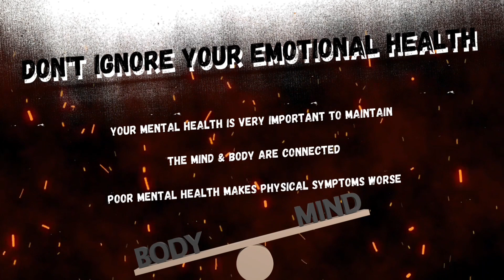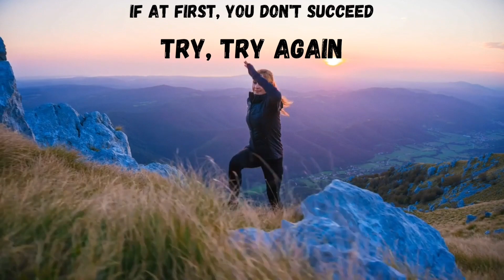That Chronic Illness Life! Episode 4 - Don't Ignore Your Emotional Health Health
Wellness tip # 4 reminds us how important keeping our mind healthy is. When our mental health suffers, our physical symptoms increase & get worse. If our mind body connection is becoming unbalanced, we may not know what to do. So where can we start? Let's find out!

We are on Facebook, LinkedIn, Twitter, TikTok, Instagram, and YouTube.

To help warriors experiencing financial hardships get treatment, you may give a gift of your choosing to our Scholarship Program, a program in place to pay a provider directly for a warriors' treatment.